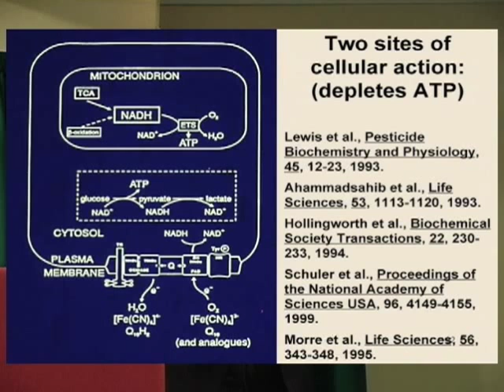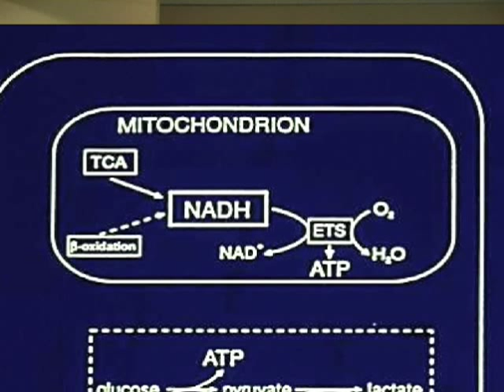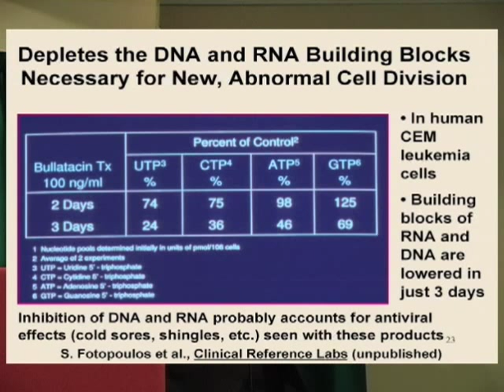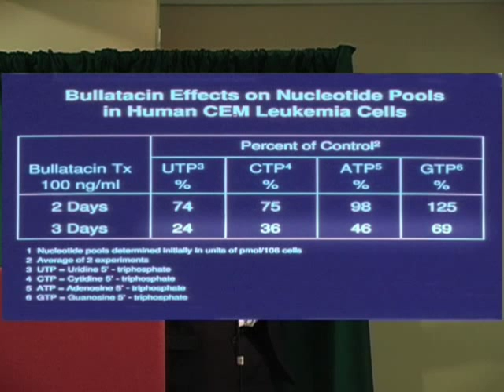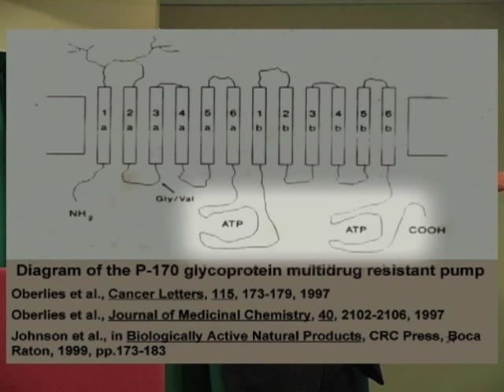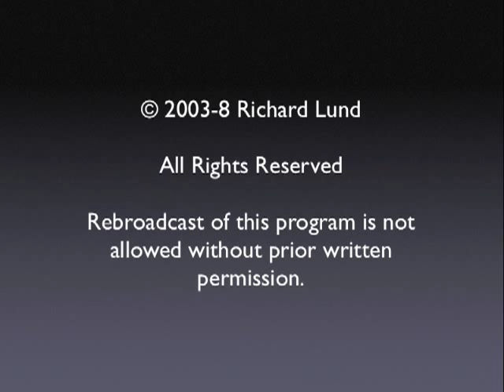PawPaw & Cancer: From Discovery to Clinical Trials Part 6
Dr. McLaughlin explains ATP inhibition and how the Multi Drug Resistance (MDR) mechanism works.